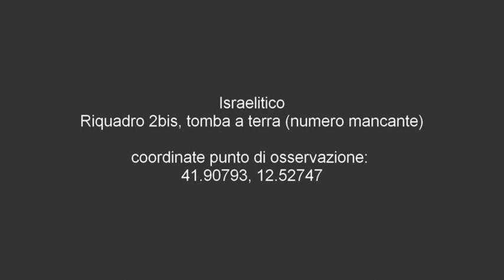Tomba di Fiorenzo Fiorentini - Cimitero del Verano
Fiorenzo Fiorentini 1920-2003, attore, sceneggiatore, compositore, doppiatore
Israelitico
Riquadro 2bis, tomba a terra (numero mancante)
coordinate punto di osservazione:
41.90793, 12.52747